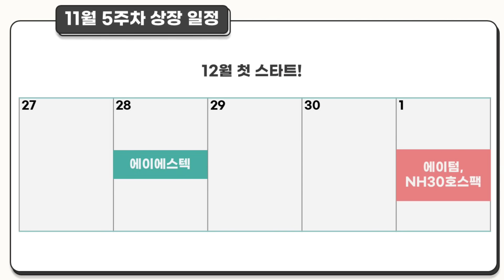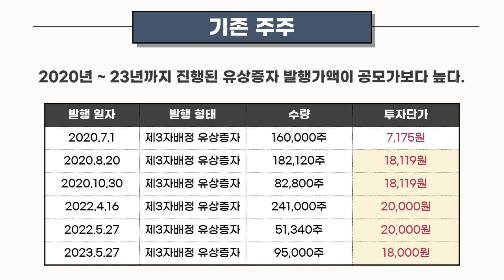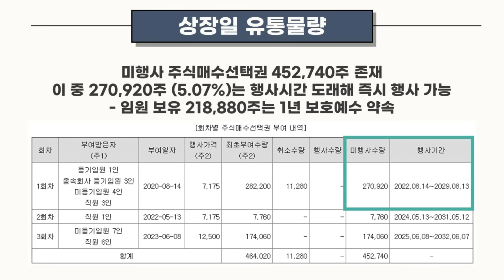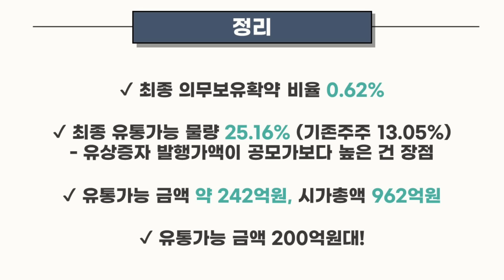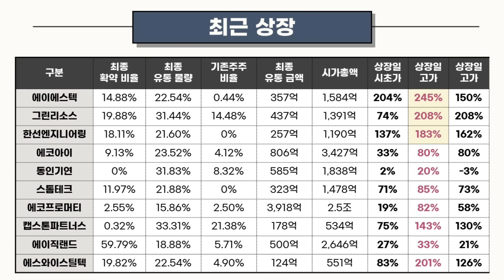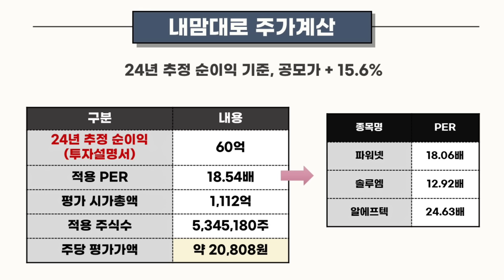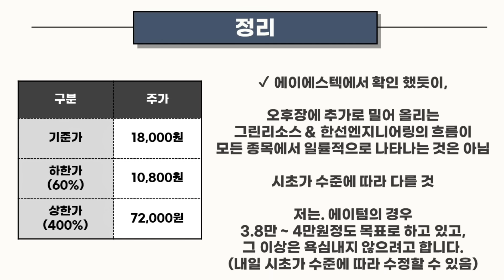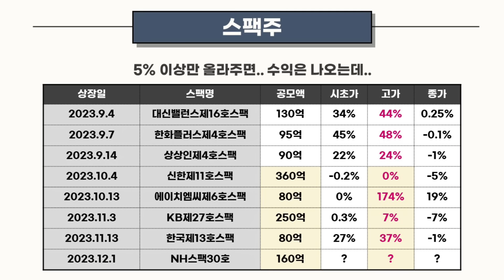[공모주] 에이텀, 유통시총 200억원대 메리트 / 장외 시세는? / NH30호스팩은 이상 급등을 기도하는 수 밖에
12월도 화이팅 ^^